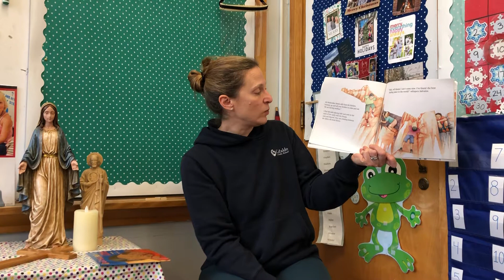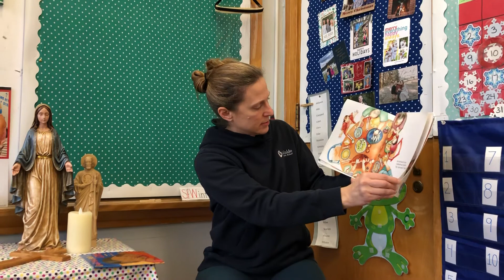Let’s Eat by Ana Zamorano